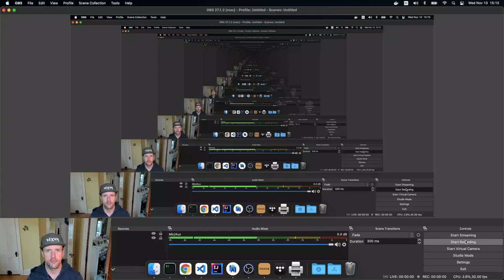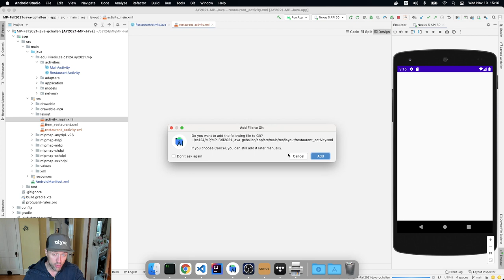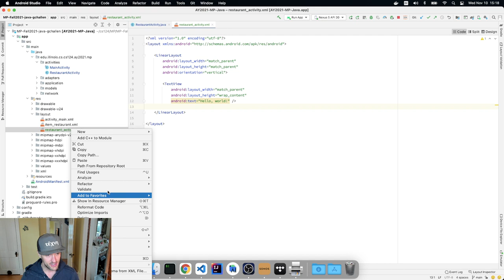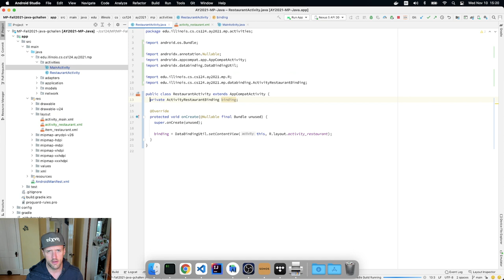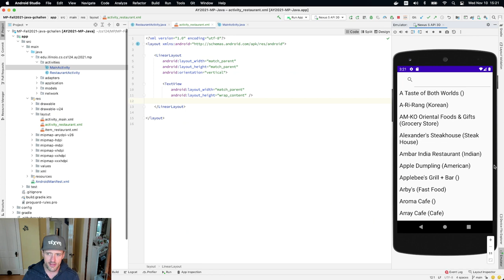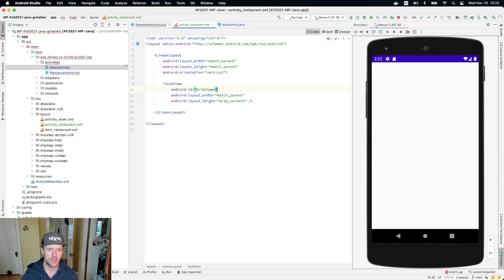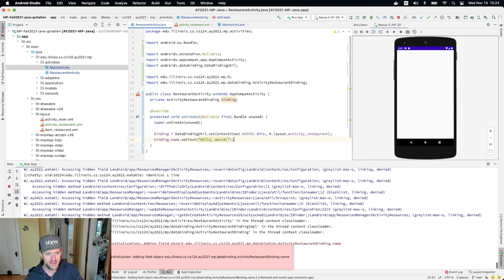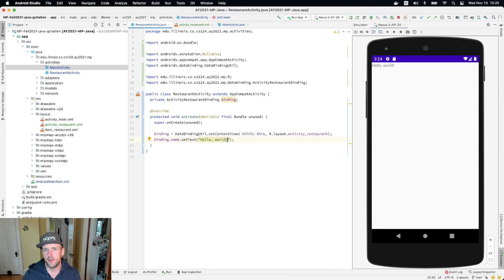CS 124 Java: Restaurant Activity Layout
Next let's look at how to establish a layout for the Restaurant activity.